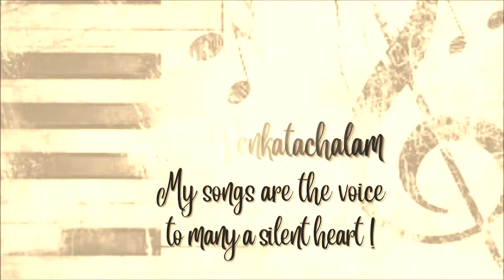Ab Kahan Jaaye Hum - CS Venkatachalam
Ab Kahan Jaaye HUm

Kaviraj Shailendra's words written 63 years ago were so prophetic ! Look around you. The decadence that has set in every sphere of life !!

अपने साये से भी लोग डरने लगे
अब किसीको किसी पर भरोसा नहीं

नफरत है निगाहों में
वेह्शत है निगाहों में
ये कैसा ज़हर फैला
दुनिया की हवाओं में
प्यार की बस्तियां
खाक होने लगीं
अब कहाँ जाएँ हम

I must make a mention of the lovely utilisation of chorus in the orchestration and of course, the counter melodies.

All in all, one of the gems from the stable of Shailendra, Shankar Jaikishan and Manna Dey !
Couldn't have been said better !

My rendition of this superb composition by Shankar Jaikishan and sung by Manna Da !
Appreciate if you use headphones !